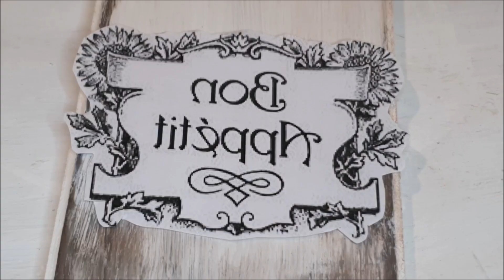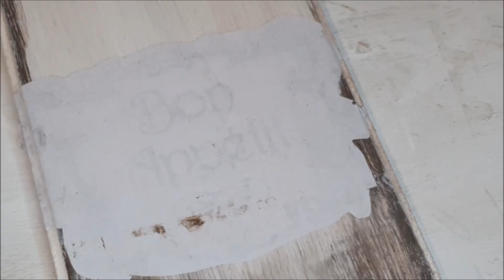Como decorar un objeto con estilo Shabby chic. Decoupage .transferencia ♥ Marina Capano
♥Facebook: Página  "Me gusta" Marina Capano